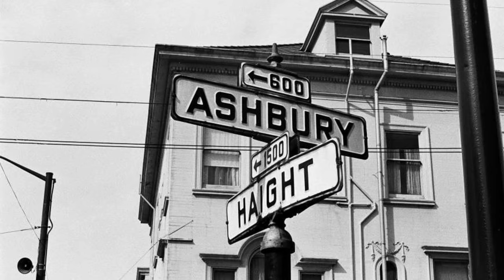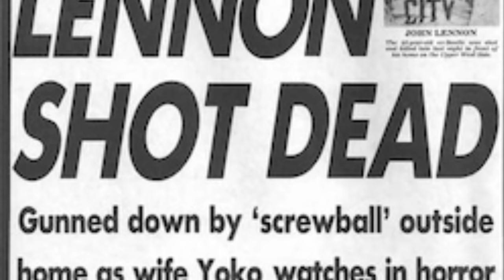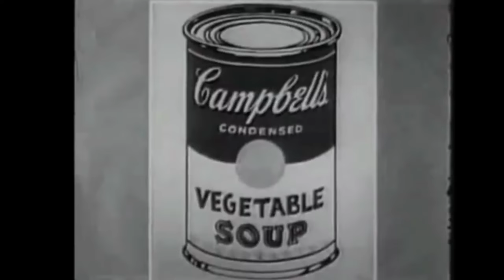What Andy Warhol was really like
A documentary that my friend Al narrates about how he knew Andy Warhol and was at The Factory enough to see that he was a really nice person and other insight Al tells us in this video.  Al also tells us about being an electrician in Manhattan in the 60s, 70s and 80s, getting to talk with people like John Lennon, and even letting famous artist Jean-Michel Basquait stay at his loft when he first showed up in Manhattan a young homeless boy.

Check out Al's TV series, "Dreamtime With Al," where he talks about meeting or working with David Bowie, Jimi Hendrix, Salvador Dali and many more celebrities of yesterday that he usually met around New York City, including a young Donald Trump (see the David Bowie interview)...